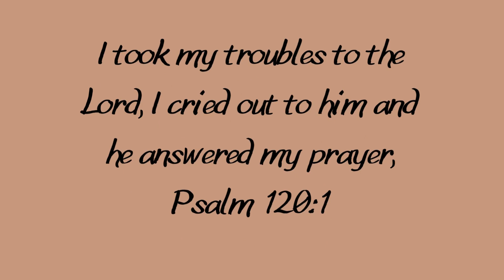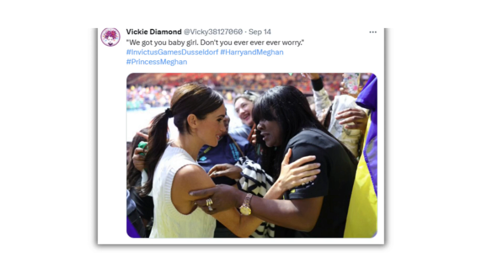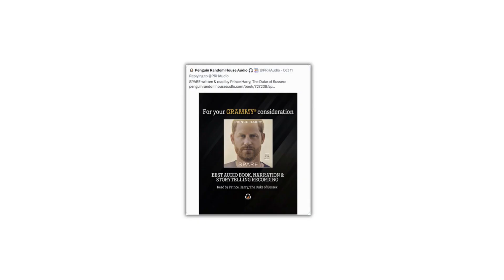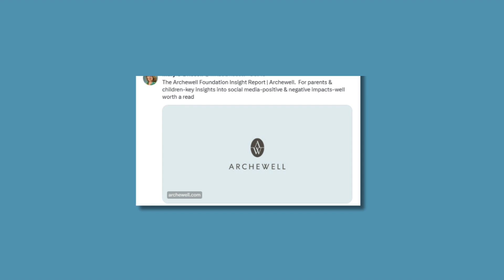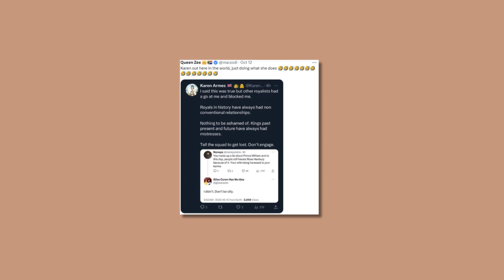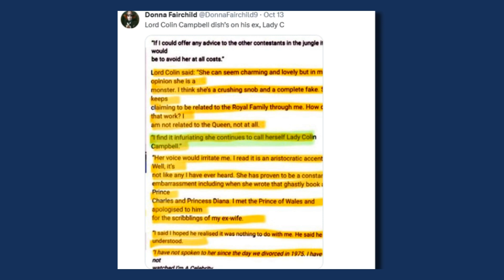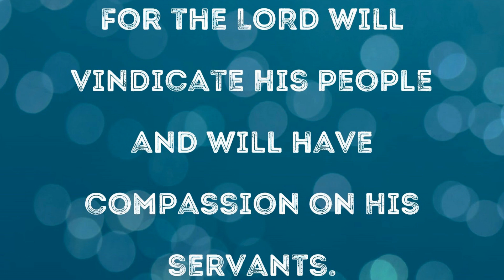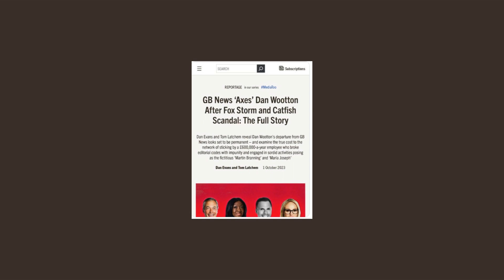Celebrating Prince Harry and Princess Meghan's recent WINS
Welcome to Isabella Banks' YouTube channel. I'm Weezy, and on this channel, we delve into the latest updates and events related to Prince Harry and Duchess Meghan. Join us as we explore the Sussexes' journey, from their iconic appearances at the Invictus Games to their impactful projects like the Archie Wells Foundation Parents Summit. We'll also discuss their creative ventures and the ongoing battle against media scrutiny. Your engagement in the comment section is always appreciated!

Prince Harry, Duchess Meghan, Sussexes, Invictus Games, Archewell Foundation, Mental Health
Harry and Meghan, Media scrutiny, Success, Royal Family, Beyonce concert,